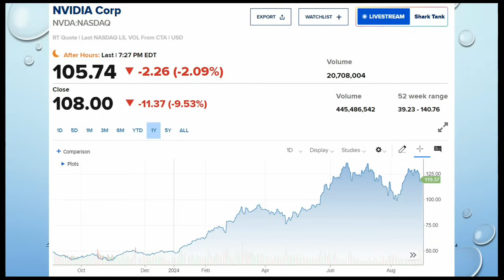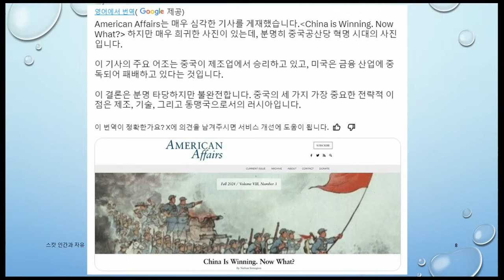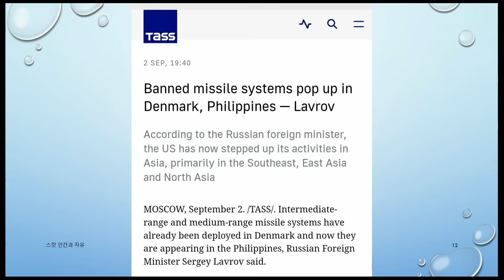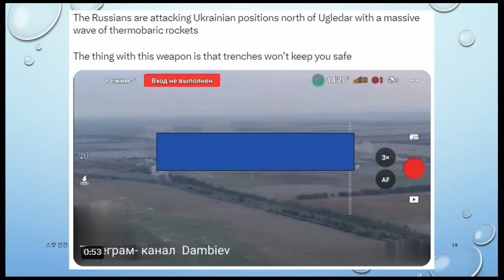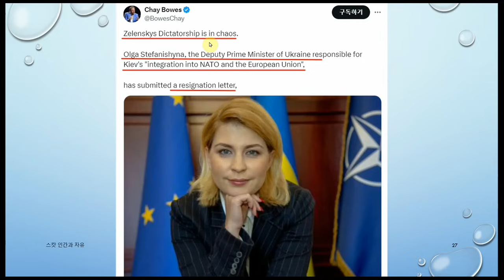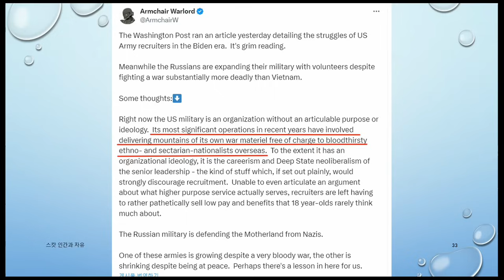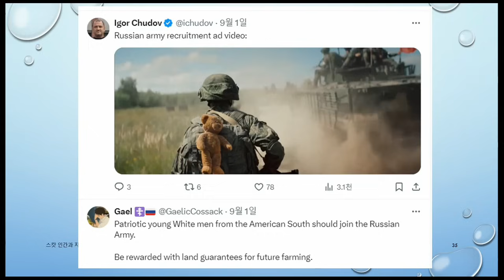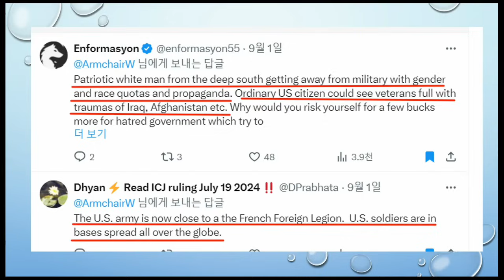증시·달러 탈출, 우크라이나 탈출/ 강해진 러군, 약해지는 미군, 왜?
본 채널은 시청자님들의 후원으로 운영되고 있습니다.
* 자율 구독료:  신한 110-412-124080 (이ㄷㅇ)
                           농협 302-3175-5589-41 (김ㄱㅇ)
 제1110회 Sep.04.2024